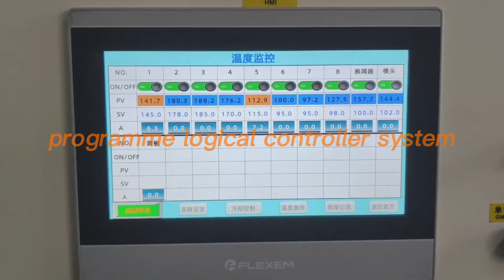Process flow of FLY 90 EPE foaming machine